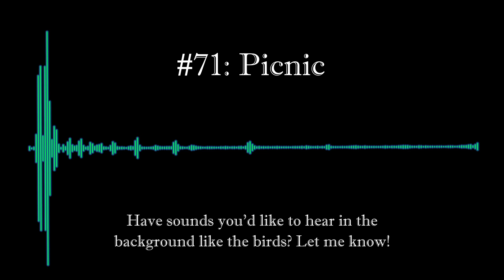#71: Picnic | Austin's Composed Music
Trying a new program; all of my previous songs [1-62] used Finale.

Consider supporting the Red Panda Hub! The program I'm using was expensive, but I got it to make better music!

Instagram NOTE: Adjusted Twitch name to fully "RedPandaHub" thus the twitch link is now The LinkTree link has been adjusted accordingly as well.